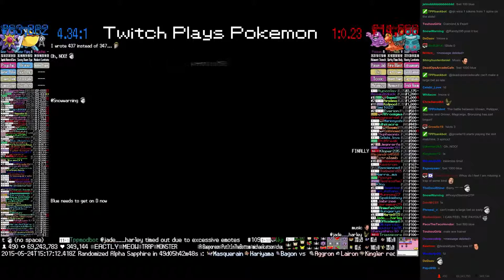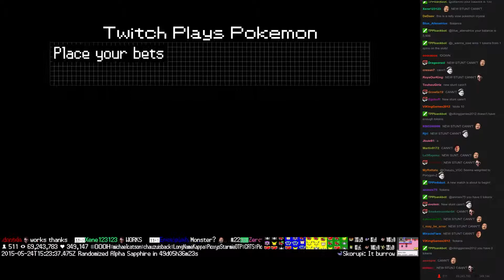Twitch Plays Pokémon Battle Revolution - Match #13269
Match #13269 [Blue: Unown, Pelipper, Starmie] vs [Red: Grimer, Magcargo, Bronzong]